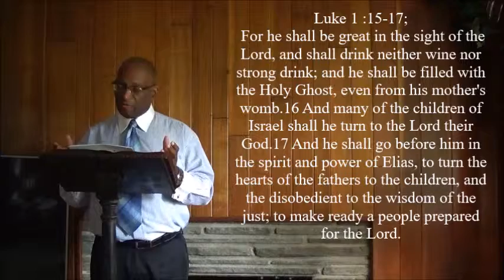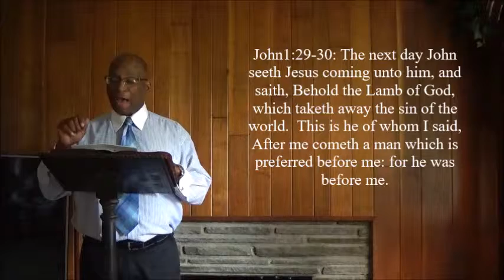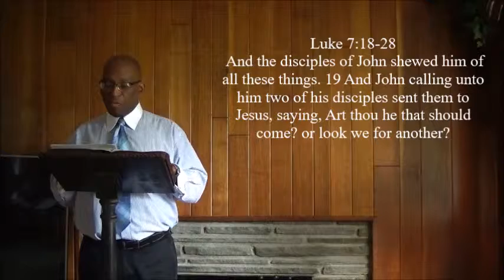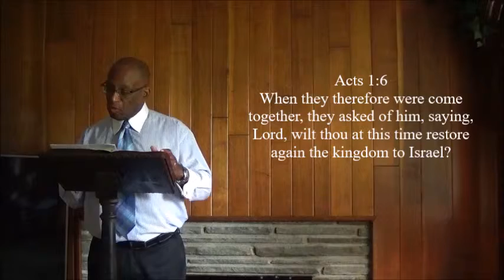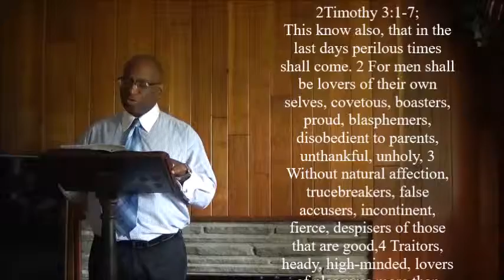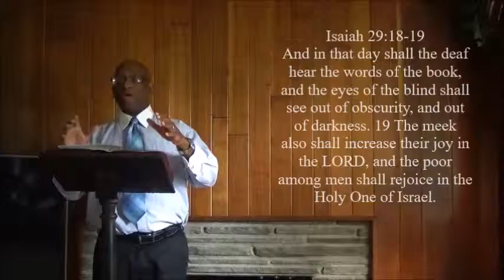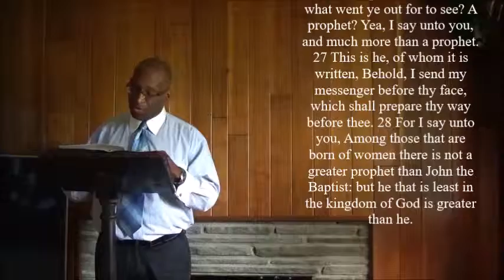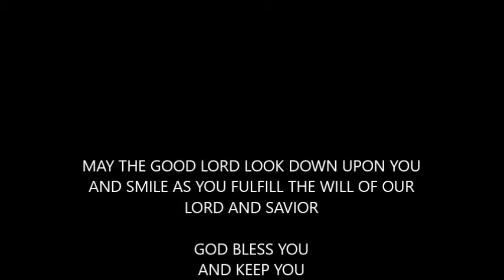Doubting John, the Baptist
A Christian sermon that examines a moment of doubt for John the Baptist and how with scripture his faith was confirmed and how we the Body of Christ, should deal with doubt.